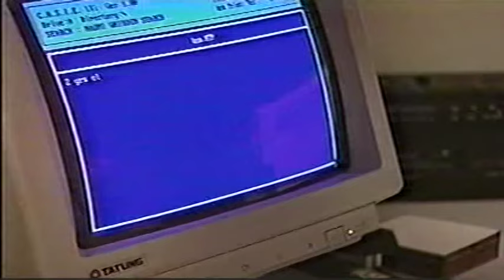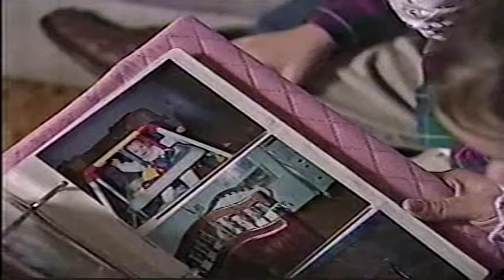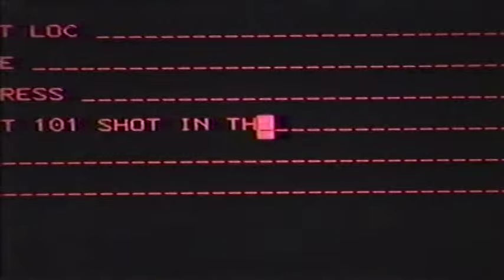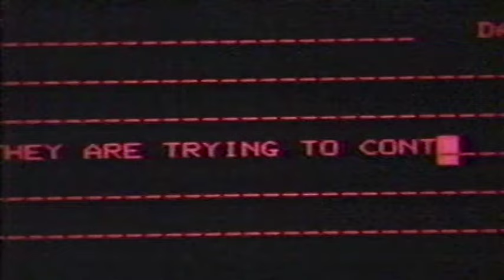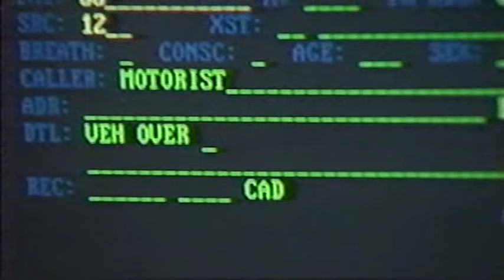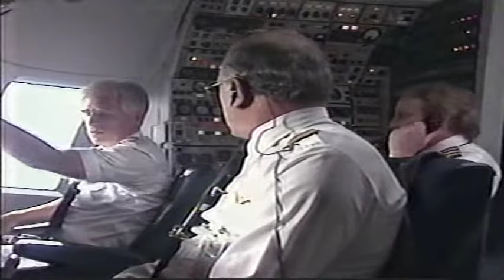R911 625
Location Segment Directors: Ron Brody, Michael Collins, Chris Pechin and John Tindall
Stories: (1:20) Chattahoochee Baby Rescue
              (14:59) 911 Hamburger Hold Up
              (23:48) Oregon Dad Saves Daughter
              (35:28) Air Born
Enjoy and discuss! NOTE: I DO NOT own this program; it's a FAN MADE video strictly for educational and entertainment purposes only.